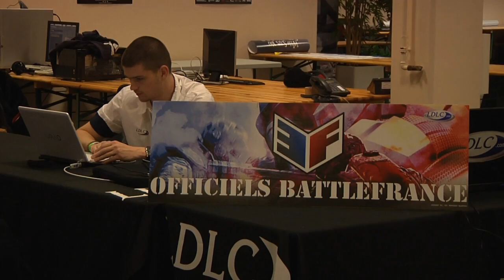Battlefield : Bad Company 2 - Gamers Assembly 2010 / Teaser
"Teaser Convention Battlefield sur Bad Company 2 lors de la Gamers Assembly 2010 au Futuroscope.
En partenariat avec Eliott-Ness."

Voici le montage que BattleFrance nous a demandé de faire pour le lendemain de notre arrivé à la Gamers Assembly 2010, cette vidéo annoncant un plus gros montage par la suite.